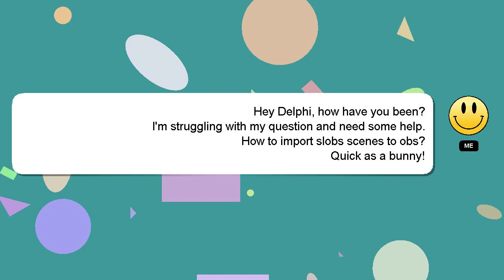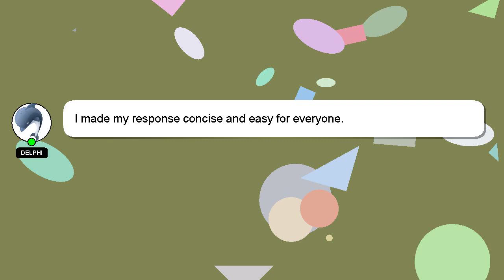How to import slobs scenes to obs?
A brief presentation of myself, Greetings, my name is Delphi. Let me help you with your questions. - How to import slobs scenes to obs?

Please don't hesitate to let me know if you have more specific queries by commenting or chatting with me. Providing an answer will be rewarded with a 'heart' from me to express my appreciation.

*2 What we are experimenting :*